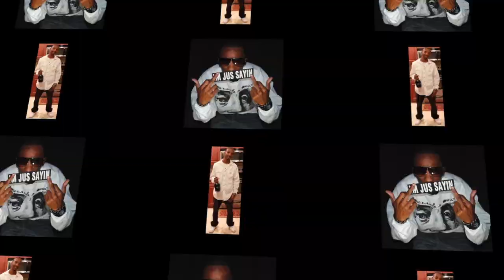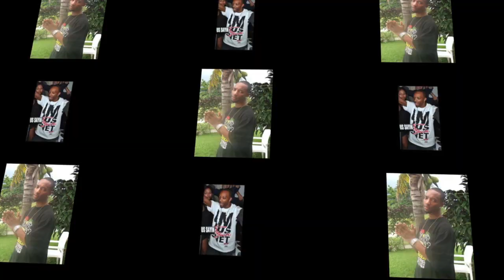J-AGONY "FEELIN GOOD"